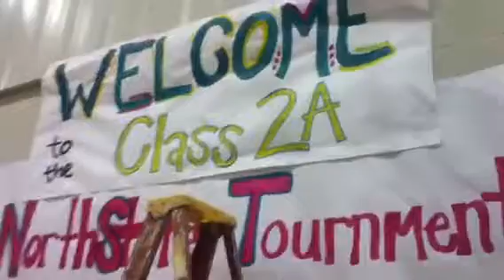SV Marshall High @ 2A Tournament (NorthHalf)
Marshall Tigers (men)